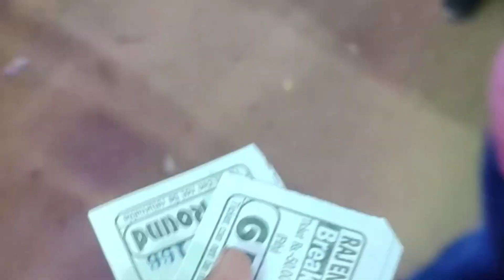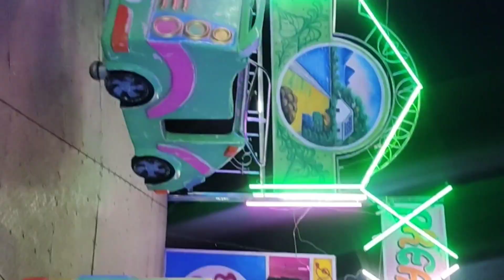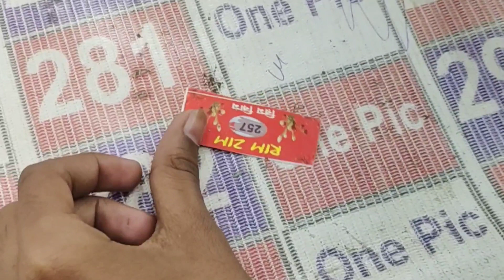Chitra Mela 🥳palojori